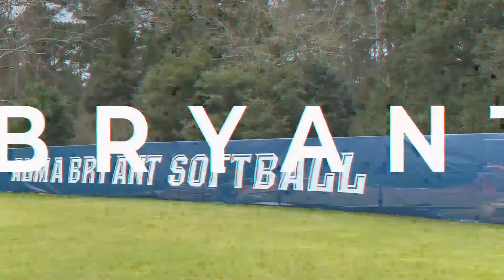March 11th Morning Announcements